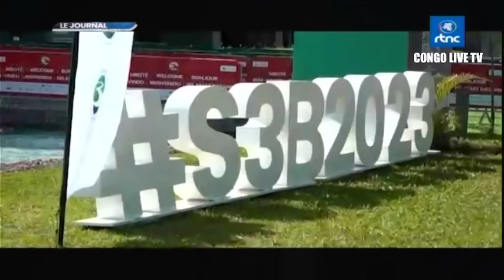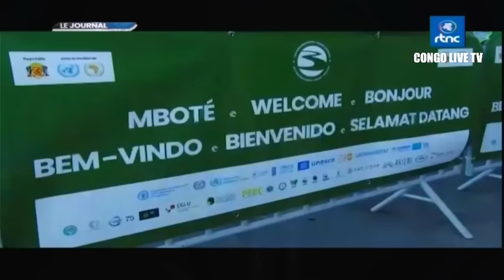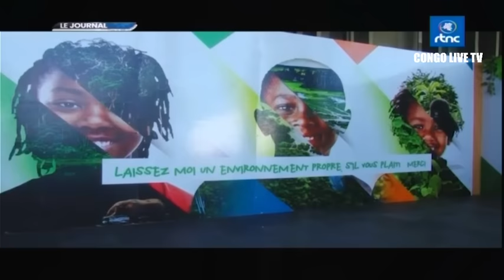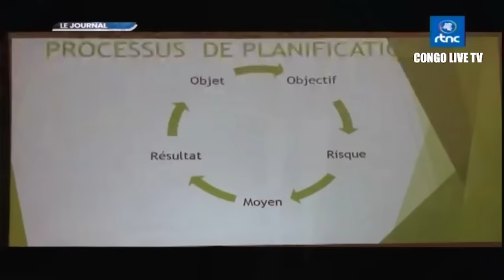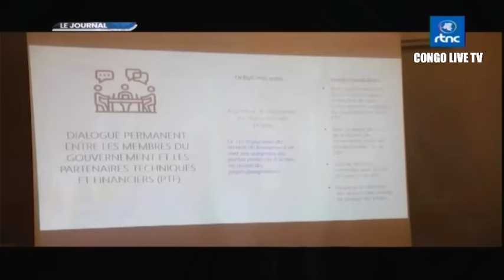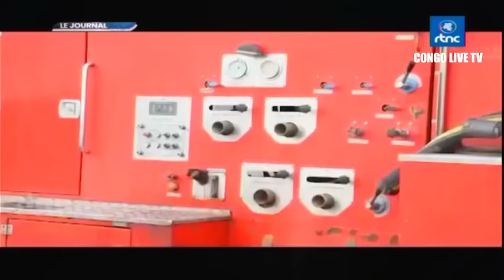🔴RDC : SUIVEZ LE GRAND JOURNAL DE CE VENDREDI LE 27.10.2023 RTNC EDITION 07H00